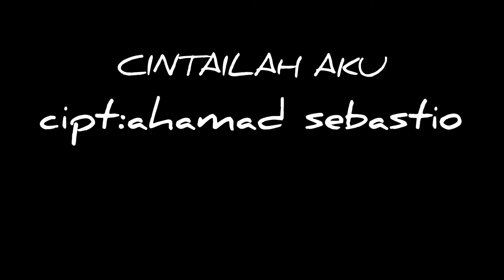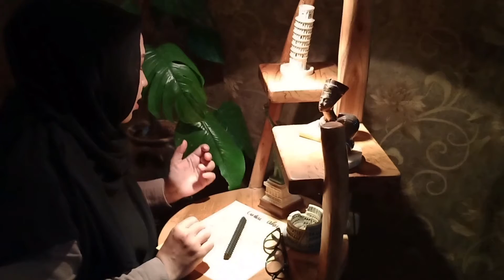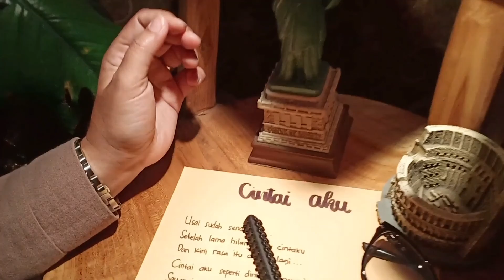jullie kania CINTAI AKU cipt A.sebastio @Eko_Saputra.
sebuah lagu yg berjudul CINTAI AKU ciptaan AHAMD SEBASTIO dan di nyanyikan oleh JULLIE KANIA mudah mudah an bisa ikut meramaikan belantika musik indonesia